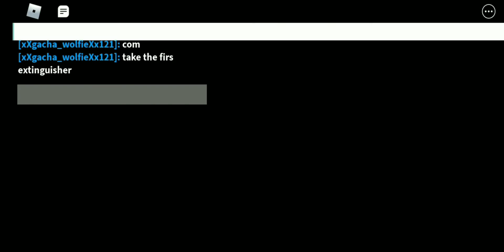playing with xXgacha_wolfieXx121 in piggy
hello Peace Gamers it's been a while, Im with xXgacha_wolfieXx121
Shout out to:(roblox)
xXgacha_wolfieXx121
mjprogamer1
grim11405